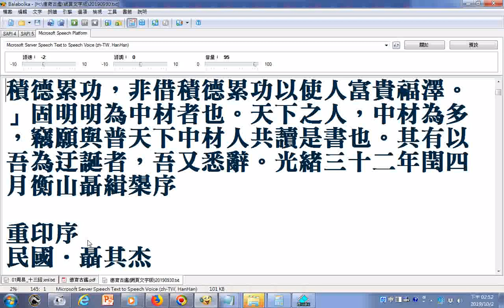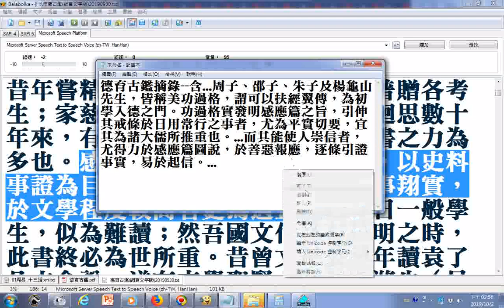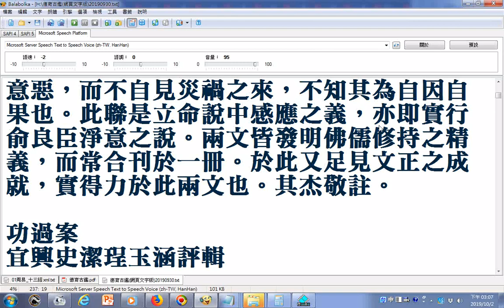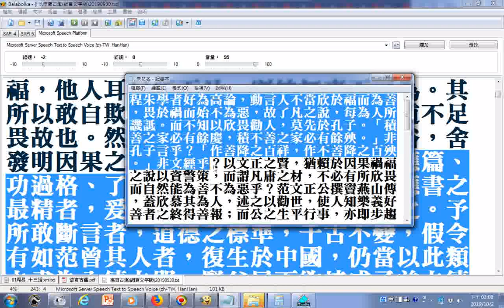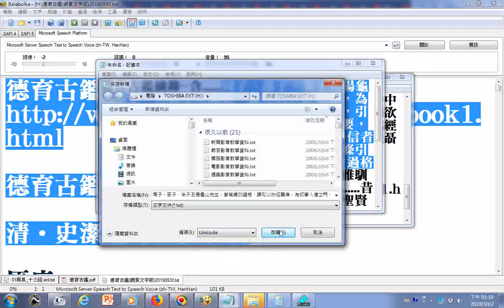德育古鑑摘錄--含俞淨意遇灶神記、功過格...周子、邵子、朱子及楊龜山先生，皆稱美功過格，謂可以扶經翼傳，為初學入德之門。功過格實發明感應篇之旨，引伸其戒條於日用常行之事者，尤為平實切要，宜其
...為諸大儒所推重也。. 而其能使人崇信者，尤得力於感應篇圖說，於善惡報應，逐條引證事實，易於起信。. 感應類鈔，則以功過格為綱，以史料事證為目